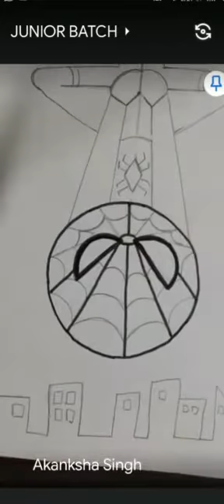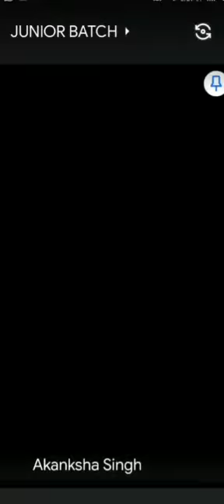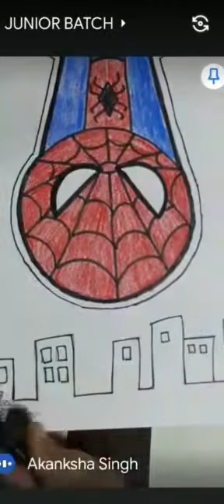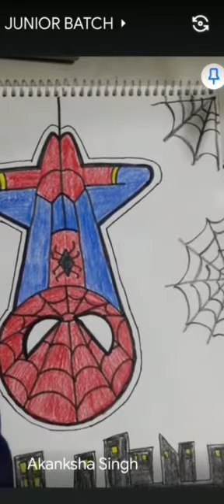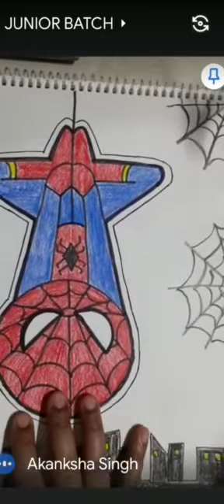Spider Man 2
Session 2 : step by step colouring of Spider Man.